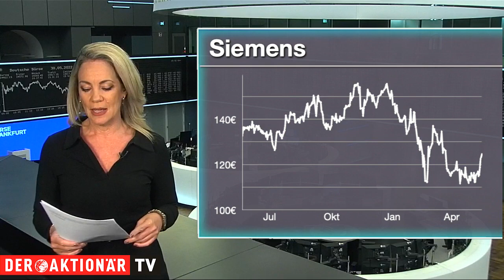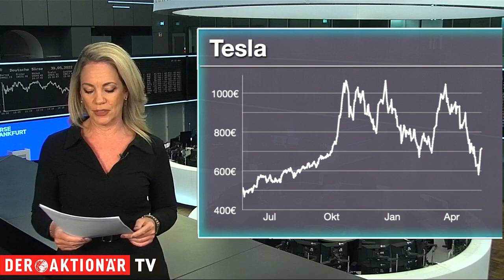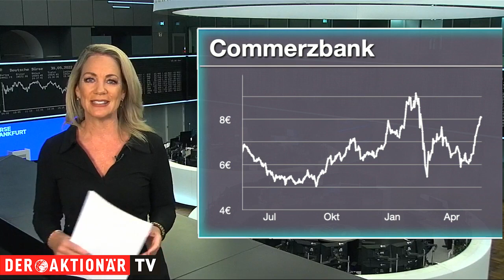Siemens, Tesla und Commerzbank - die meistgehandelten Aktien des Tages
Unter den Käufen findet sich heute beispielsweise die Aktie von Siemens. Der Industriekonzern hat einen weiteren Milliardenauftrag aus Ägypten unter anderem für ICE-Züge erhalten, Auftragswert: 8,1 Milliarden Euro.

Bei den Verkäufen steht die Commerzbank auf dem 2. Platz. Die Commerzbank-Aktie hatt ihre Rally auch in der neuen Woche fortgesetzt. Nachdem sie innerhalb der letzten drei Wochen beflügelt durch starke Zahlen und Zinsfantasien über 33 Prozent zugelegt hatte, starten die Papiere mit einem deutlichen Plus in die Handelswoche. Wie sieht die Charttechnik gerade aus?